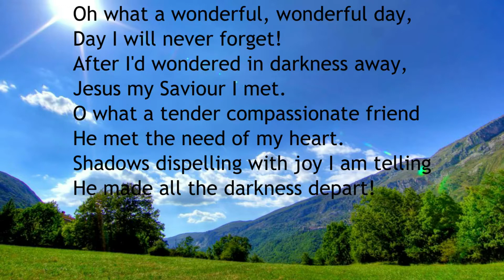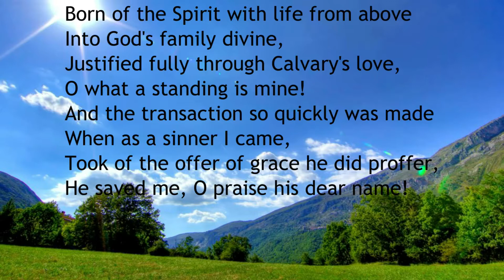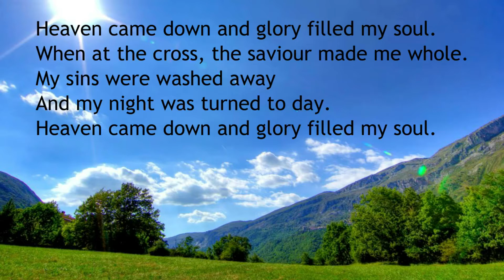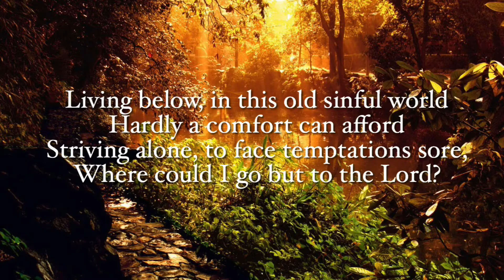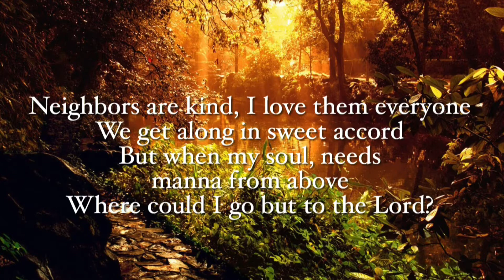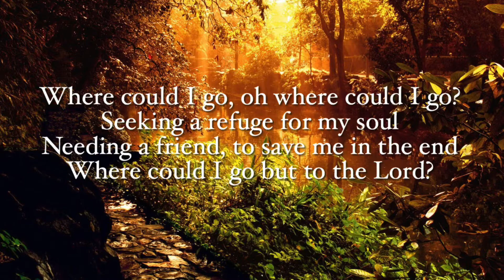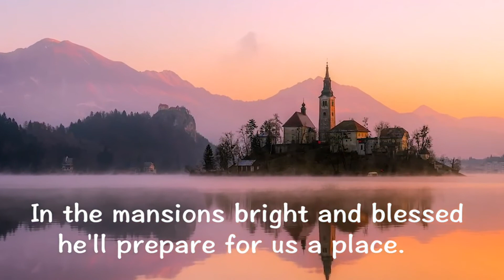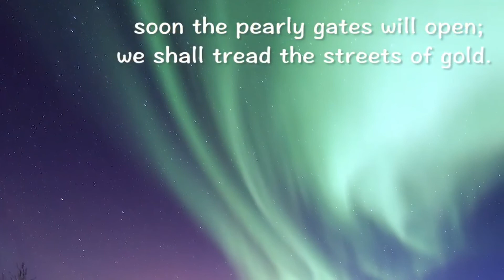The Coveted Prize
Pastor Peter Unruh

Philippians 3: 14 - "One thing I do: forgetting what is behind and straining for what is ahead. I press toward the goal to win the prize for which God has called me heavenward in Christ Jesus."

2 Corinthians 5:1 - "Now we know that if the earthly tent we live in is destroyed, we have a building from God, an eternal house in heaven, not built by human hands. Meanwhile, we groan, longing to be clothed with our heavenly dwelling. For while we are in this tent, we groan and are  burdened. We are confident, I say, and would prefer to be away from the body and at home with the Lord."

1. There will be no crying in heaven.
Revelation 21:4 - "God will wipe every tear from our eyes".

2. There will be no more death in heaven.
Revelation 21:4 - "God will wipe every tear from our eyes. There will be no more death".

John 5:24 "I tell you the truth; those who listen to my message and believe in God who sent me have eternal life. They will never be condemned for their sins; they have already passed from death to life".

John 11: 25 "I am the resurrection and the life. He who believes in Me will live, even though the dies."

Romans 6:23 - "The wages of sin is death, but the gift of God is eternal life through Jesus Christ our Lord."

3. There will be no more pain in heaven.
Revelation 21:4 - "He will wipe ever tear from their eye. There will be no more death or mourning or crying or pain... "

4. There will be no more sin in heaven.
Revelation 21:27 - "Nothing impure will ever enter in."
My knowledge of that life is small, the eye of faith is dim.
It is enough that Christ knows all, and I shall be with Him.